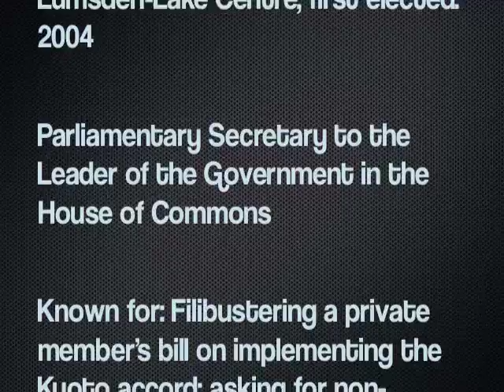Tom Lukiwski an embarrassment to Regina Lumsden Lake Centre and Canada's Parliament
A short video starring Tom Lukiwski the MP for Regina Lumsden Lake Centre.  It is time the people voted him out!